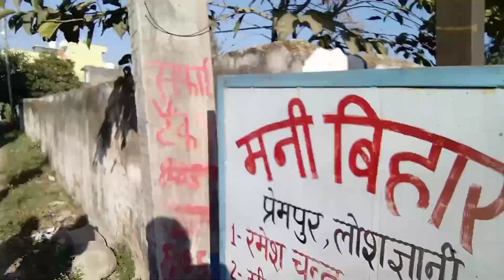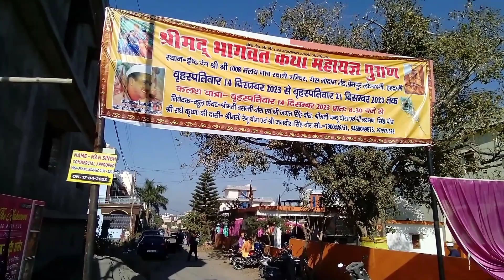Haldwani kalash yatra|haldwani vlog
Topic:-
haldwani kalash yatra 2023
haldwani kalash yatra today
haldwani kalash yatra youtube
kalash yatra 2023 uttarakhand
uttarakhand kalash yatra
haldwani dance
dance video
dance
dance plus pro
dance dance
dance performance
kalash yatra
kalash yatra video

विशाल कलश यात्रा कलश यात्रा माताएं कलश यात्रा के फायदे जानकर कलश यात्रा में सम्मलित होने से अपने आप को रोक नहीं माता की कलश यात्रा हल्द्वानी कि कलश यात्रा